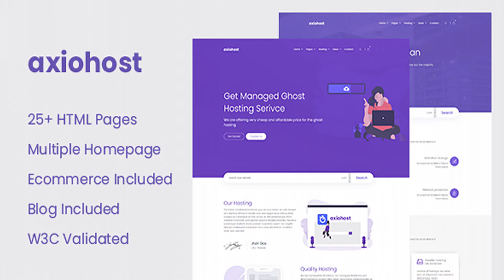Axiohost - Modern Hosting HTML Site Template | Themeforest Website Templates and Themes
Axiohost is a Modern Responsive Business HTML Template for anyone who wants to start their own domain hosting business. It’s a clean and well designed HTML template which is an ideal fit for any kind of business. The layout looks beautiful at any size, be it a laptop screen, iPad, iPhone, Android Mobile or tablets.It has the purpose oriented design, responsive layout and special features like contact forms, and other pages. Template Feature 25 HTML Files Included 2 Blog Variations 3 Types of Pricing Table Shop Included HTML5 CSS3 Bootstrap 4 Based HTML5 Template Ultra Responsive & Retina Ready Fully Customization Possible Clean and Valid Code Font Awesome Icons Included Google Web Fonts (FREE) Responsive Navigaiton Menu Clean Animation Effects W3C Validated Code Unlimited Colors and Fonts Well Documented Premium Support Available Template Pages 404.html about.html blog.html blog-grid.html blog-left.html blog-right.html cart.html checkout.html contact.html dedicated-server.html faq.html index.html login.html pricing.html privacy-policy.html post-list-right.html post-list.html pricing.html privacy-policy.html register.html reseller-hosting.html shared-hosting.html shop.html single.html single-shop.html tag.html testimonial.html tag.html transfer-domain.htmll vps-hosting.html Credits Fonts : Poppins Images : Unsplash Note All images are just used for Preview Purpose Only. They are not part of the template and NOT included in the final purchase files. Support Need some help or have a question? Please, check our template Support/FAQ page and if you still have a question, don’t hesitate to create a ticket in our support forum. To learn more about us and our templates visit the Themeix Website or 24/7 support portal Change Log 26 November, 2018 Initial Release Interested to Buy Our High Quality HTML Template? Interested to Buy Our High Quality Ghost Template?
 Last Update 5 March 19 Created 5 March 19 High Resolution Yes Compatible Browsers IE9, IE10, IE11, Firefox, Safari, Opera, Chrome, Edge Compatible With Bootstrap 4.x ThemeForest Files Included HTML Files, CSS Files, JS Files Documentation Well Documented Layout Responsive Tags best hosting template, business, clean design, cloud hosting, hosting, hosting business, html template, modern design, purple, responsive template

download Axiohost - Modern Hosting HTML Site Template | Themeforest Website Templates and Themes